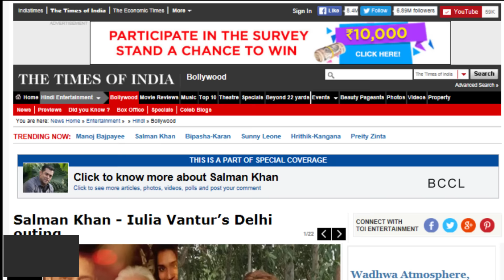Salman Khan-Iulia Vantur’s Delhi outing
Salman Khan is not just shooting for his upcoming flick, 'Sultan' in Delhi but is also spending quality time with his alleged ladylove Iulia Vantur. The actor, who first visited the sets of his brother Sohail Khan's film, had his alleged lover, Iulia for company. The outing would have remained a secret had an Instagram post by his onscreen mom, Bina Kak not been shared. Bina took to Instagram to share pics from the outing and fans were quick enough to point out how Iulia was a part of it. However, on realising this, Bina deleted Iulia's pic from Instagram. This is not the first time Iulia has accompanied Salman on outings.